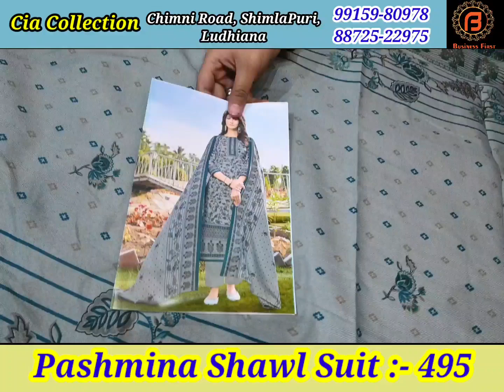सर्दियों के नायाब तोहफे | डिजाइनर PASHMINA सूट सबसे कम कीमत | GST & Courier Free | Cia Collection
Shop Address-
Name : Cia Collection
Address : ChimniRoad, Shimlapuri, Ludhiana
वीडियो बनवाने के लिये मेल कीजिए